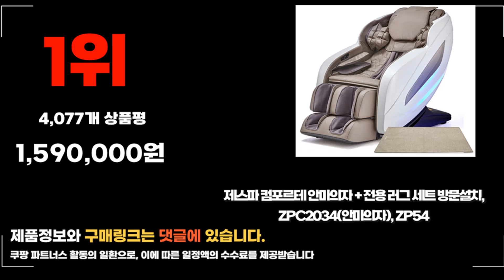2024년 요즘 잘나가는 제스파안마의자 추천순위 TOP10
❤️❤️❤️ 요즘 인기있는 제스파안마의자 구매 가격 평점 리뷰 정리해 봤어요! ❤️❤️❤️

[00:06]
10위. 제스파 컴포르테 안마의자 + 전용 러그 세트 [1,590,000원]
[00:11]
9위. 제스파 엘라이나 AI 음성인식 조그다이얼 자동 안마의자 [1,890,000원]

[00:17]
8위. 제스파 루모스 듀얼 코어 엔진 안마의자+ 전용 [1,990,000원]

[00:22]
7위. #[코지마 본사 설치] 안마의자 에디스 CMC-X2700 [1,341,000원]

[00:28]
6위. 제스파 듀얼 코어 엔진 소노디아 듀얼 안마의자 [1,790,000원]

[00:33]
5위. #[리쏘] LS-3000 벨라샤인 안마의자 벨라 샤인 베이지 [779,000원]

[00:39]
4위. 제스파 듀얼 코어 엔진 소노디아 듀얼 안마의자 [1,790,000원]

[00:44]
3위. 제스파 티에로즈 AI 음성인식 조그다이얼 자동 안마의자 [1,890,000원]

[00:50]
2위. 제스파 컴포르테 안마의자 + 전용 러그 세트 [1,590,000원]

[00:55]
1위. 제스파 컴포르테 안마의자 + 전용 러그 세트 [1,590,000원]